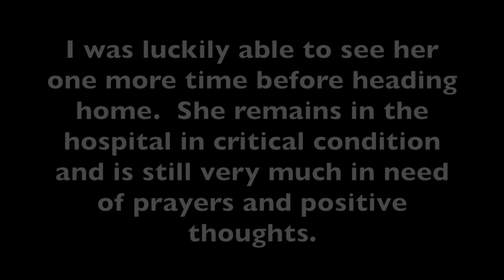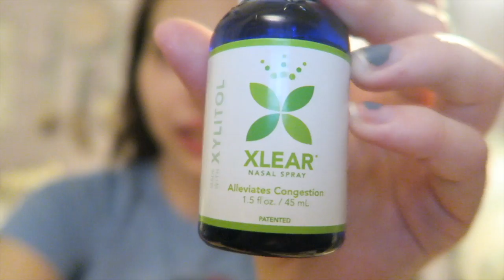Vlogging with EDS: The Other Side of Surgery, Knee Dislocation, and Snow Angels | Week 14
Come along with me for another week in my life where I visit my TMJ specialist, settle back in at home, dislocate my knee, see a play, and face one of the toughest situations I have ever had to face; seeing my one of my best friends suffer and being powerless to help her.  Please keep my friend and her family in your thoughts and prayers as they continue to try to navigate this seemingly impossible situation.

Xlear Nasal Spray